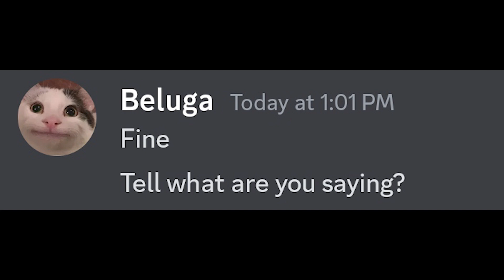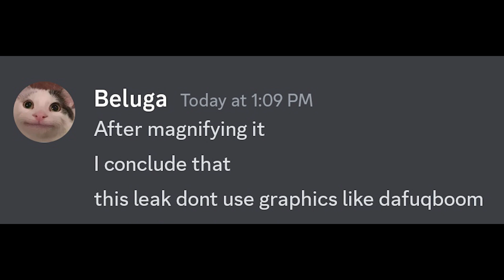Skibidi Toilet 65 leaked scene (Official?)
Skibidi Toilet 65 leak scene Official

I made an skibidi toilet 65 official leaked scene